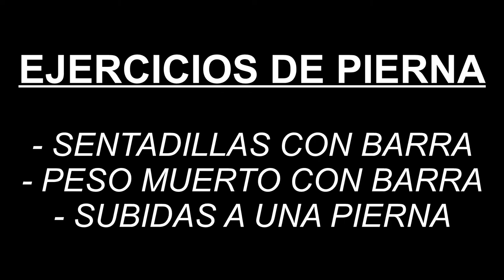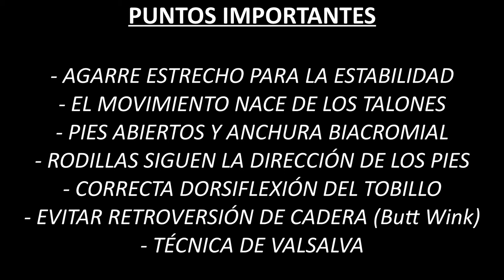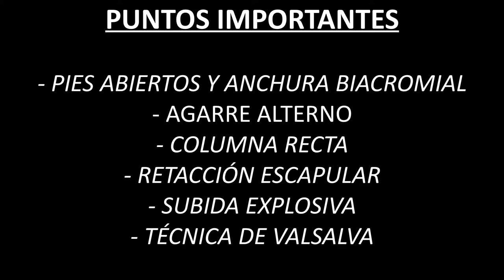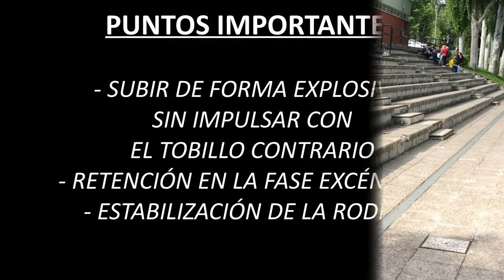Metodología del Entrenamiento de la Fuerza: PIERNAS